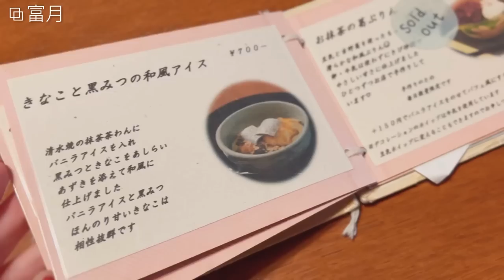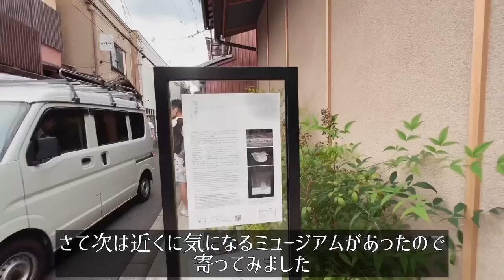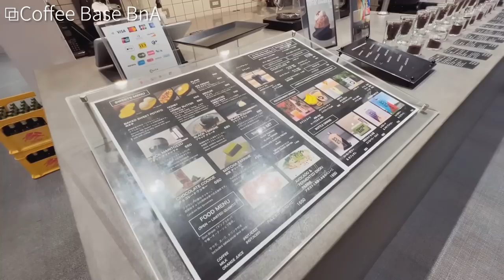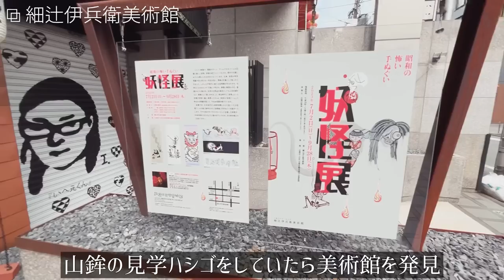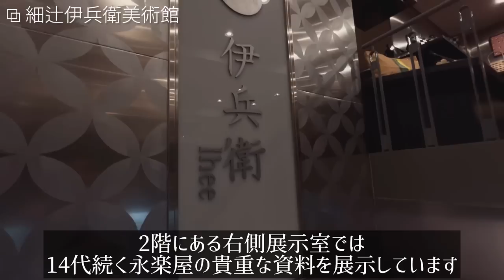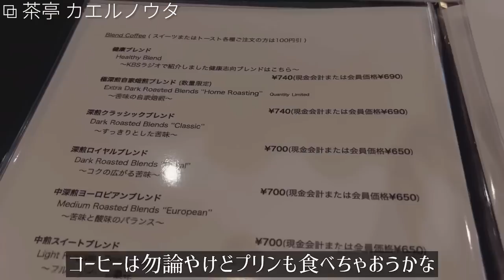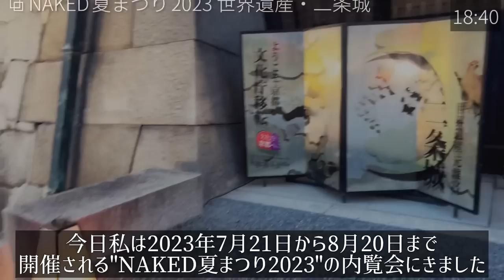SUB【大人の女ひとり旅Vlog】京都 大人のデートや一人旅に！京都旅行を考えている人必見！最強モデルプランが出来た日のVlog・祇園・四条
ー

【京都旅vlog】祇園・四条
【本日訪れた場所】
●Café冨月

営業時間：通常17：00～22：00　前日までに予約すれば15：00～でもOKです
日曜日定休日

●茶亭 カエルノウタ 御池店【喫茶&カフェ 御池】

ーーー

ー